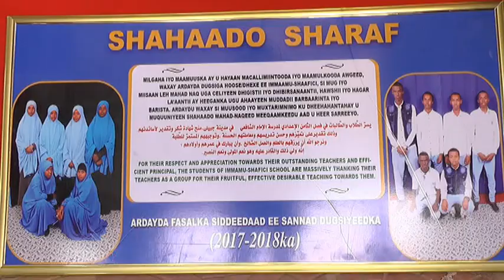Daawo Dugsiga Hoose Ee Imaamu Shaafici Oo Magaalada Gabiley Kuso Xidhey Sanad Dugsiyeedkii Tagay